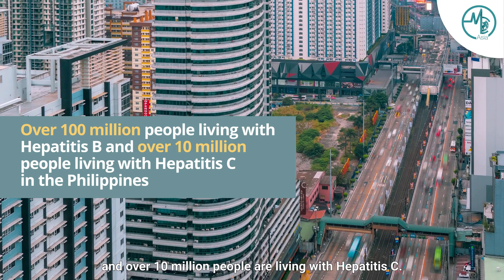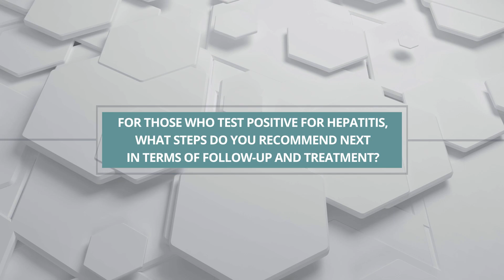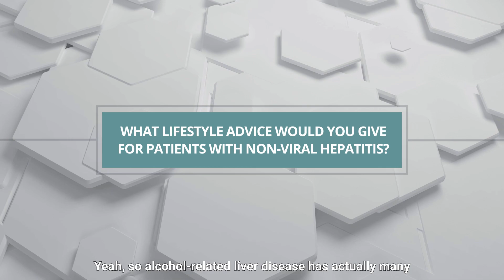Hepatitis Q&A (From a Doctor Who Treats It Every Day) | Dr Eternity D Labio (Hepatologist)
"...The sad news about it is that nine out of ten people who are living with hepatitis B and C are unaware that they actually have it, because most people do not have any noticeable symptoms, and so they don't know that they are actually infected..."

What causes hepatitis? Can it be prevented or treated? What can we do to reduce the risk of developing hepatitis from all causes? We spoke with Dr Eternity Labio, hepatologist from Makati Medical Center, to explain the ins and outs of hepatitis in this informative video.

0:00 - Introduction
0:39 - What is hepatitis?
3:18 - What are the risk factors for developing hepatitis?
6:11 - What are possible symptoms of hepatitis that one can look out for?
8:48 - For those who test positive for hepatitis, what steps do you recommend next in terms of follow-up and treatment?
10:23 - What lifestyle advice would you give for patients with non-viral hepatitis?
11:27 - What is the most important message you want people to know about hepatitis?